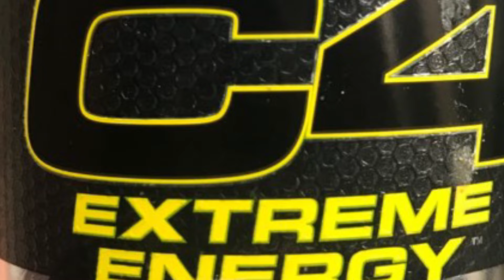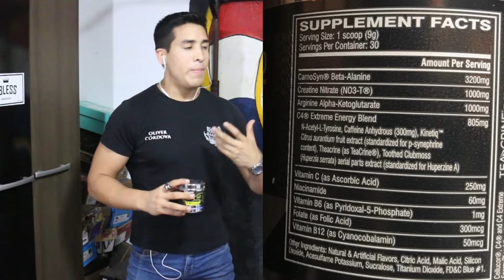MI EXPERIENCIA / C4 EXTREME ENERGY / PRE ENTRENO DE CELLUCOR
Les cuento mi experiencia con el C4 EXTREME ENERGY / PRE ENTRENO DE  CELLUCOR , un pre entreno muy recomendado que nos puede ayudar a hacer la diferencia en cada uno de nuestros entrenamientos.

Si desean más tips, déjalo en los comentarios del vídeo.